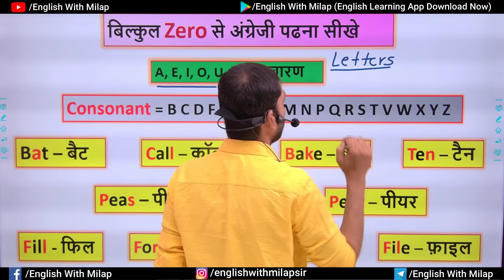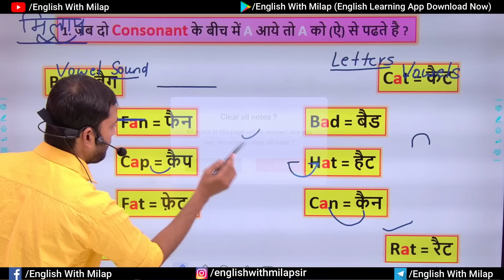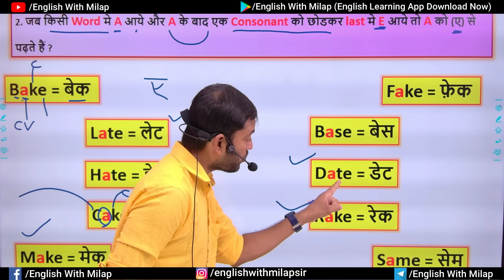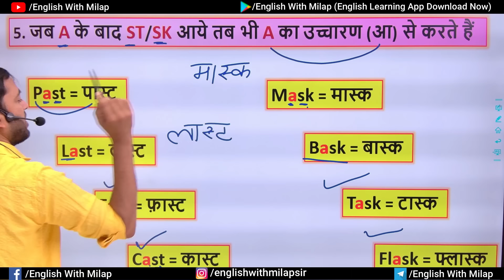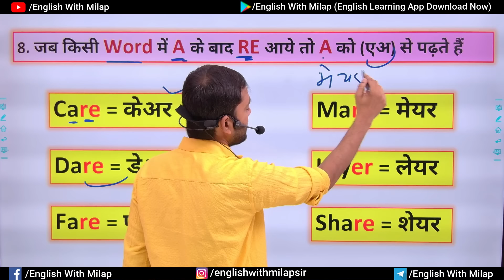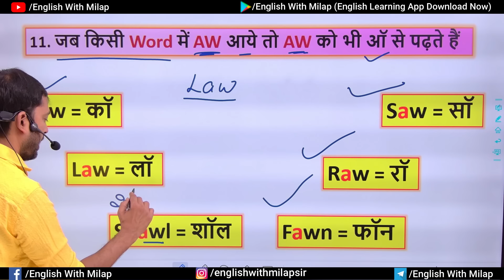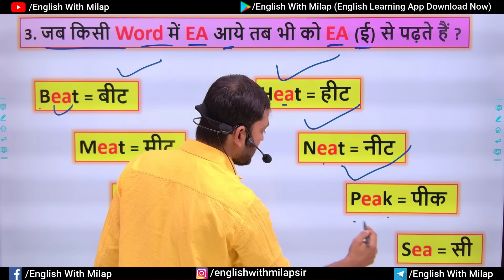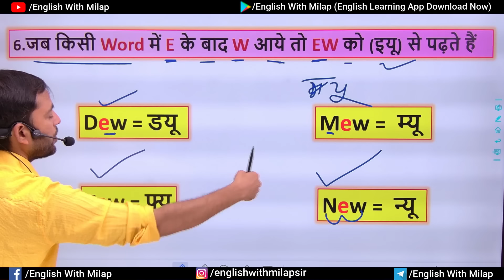A, E, I, O, U, का उच्चारण कैसे करते है ? | a, e, i, o, u, ka uchharan | English Pronunciation Rules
📲Download Our Mobile Application (App) English With Milap App Link 👇 Click Link Now 👇

ORG CODE : JFMFIC ( in capital letter )

 _ ⭐ONE TO ONE LIVE CLASS SESSION IS AVAILABLE ( CALL TODAY)

A, E, I, O, U का उच्चारण क्या होता है ? | A, E, I, O, U  ka uchcharan | English Pronunciation Rules
How to read A, E, I, O, U,  All Pronunciations in one ,  All Pronunciations Rules in English to Hindi , English Pronunciations Rules, How to read English to Hindi

1.इंग्लिश लिखना कैसे सीखे
2.अंग्रेजी पढ़ना कैसे सीखे
3.how to learn english
4.अंग्रेजी सीखने का तरीका
5.english likhna sikhna